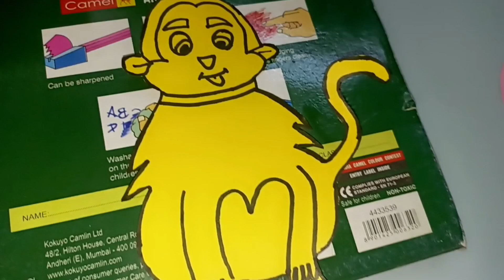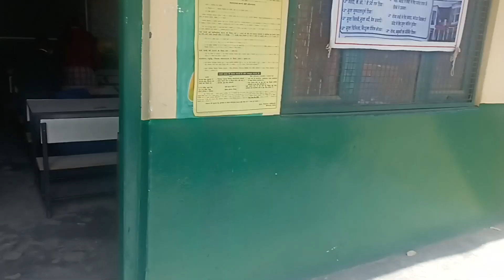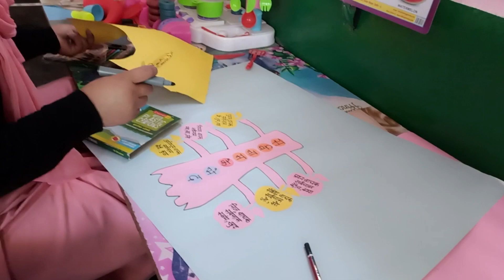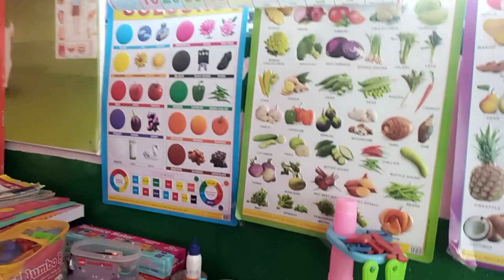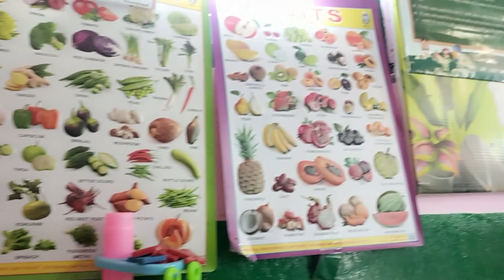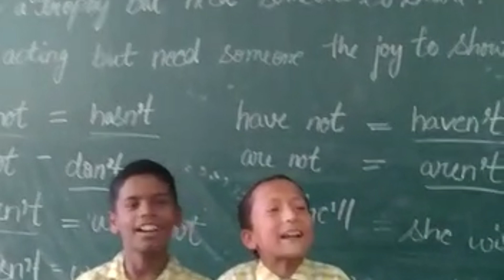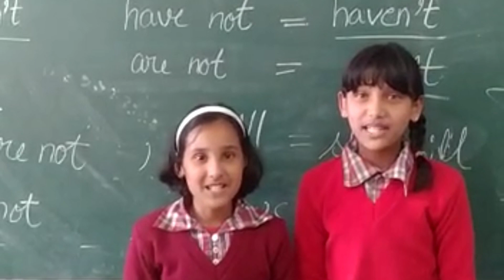Muje Aaj Pta Chla Ki Me Itni Creative Hu 🤭